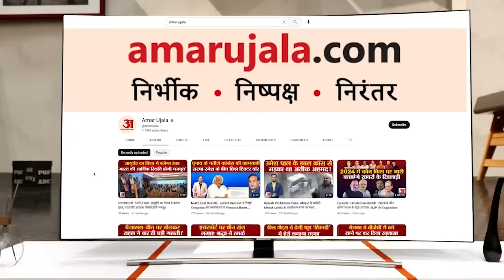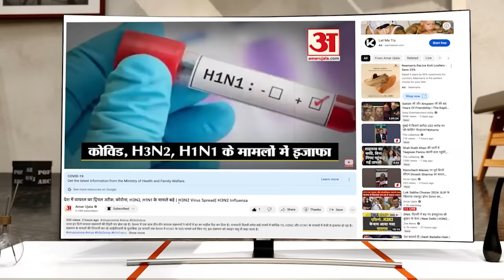Rajasthan Election 2023 :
Rajasthan Election 2023 : 'हम तो मोहब्बत की राजनीति करेंगे' जब कैमरे पर आकर बोले Congress Candidate...